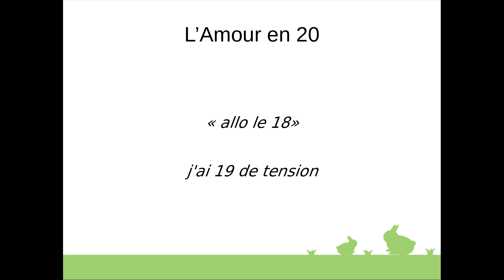L'Amour en 20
Texte Nedmic 3 juillet 2016